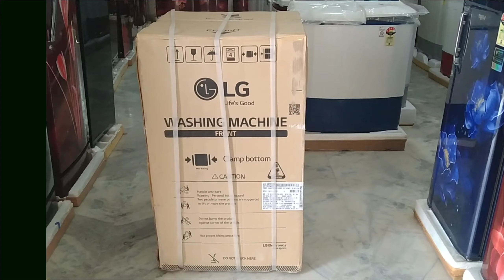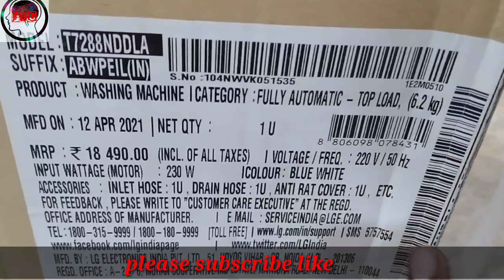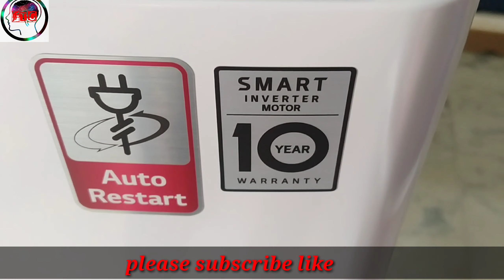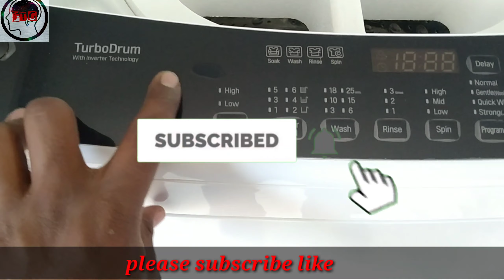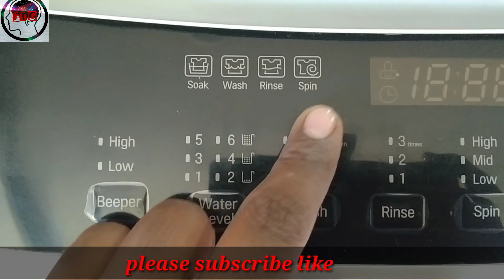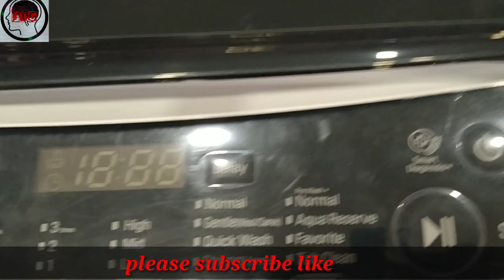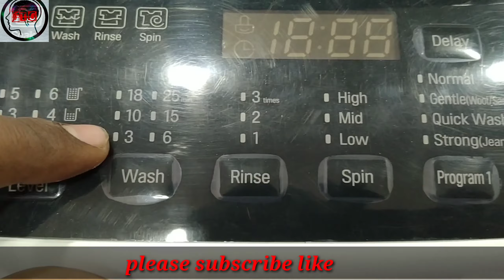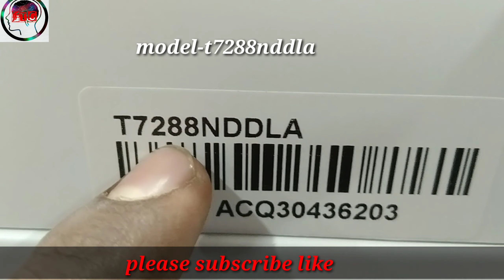🤔 fully automatic washing machine review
Hello दोस्तो आप सभी का मेरे चैनल में welcome है आज हम Lg ka FULLY automatic washing machine ke bare me Full information ℹ️ℹ️ℹ️ℹ️ℹ️ℹ️ℹ️ℹ️ℹ️ℹ️ℹ️ℹ️ℹ️ℹ️ℹ️ℹ️ℹ️ℹ️ℹ️ℹ️ℹ️ℹ️ dene wale hai to video 📸📷📷📷📷📷📷📷📷📷📷📷📷📷📷📷📷📷📷📷📷📷📷📷📷📷📷📷📷📷📷📷📷📷📷📷📷📷📷📷📷📷📷📷📷📷 को लास्ट तक जरूर देखें,🙏🙏🙏🙏🙏🙏🙏🙏🙏🙏🙏🙏🙏🙏🙏🙏🙏🙏🙏🙏🙏🙏🙏🙏🙏🙏🙏🙏🙏🙏🙏🙏🙏🙏🙏🙏🙏🙏

;SHOP NAME- OM SHIV SHAKTI ELECTRONIC PLAZA

MILEGA जिसका MODEL  T7288NDDLA hai
to mere video ko pura jarur dekhe  aur agar mere channel par frist bar aahe to aap SABHI ko mere channel par welcome है 🙏🙏🙏🙏🙏🙏🙏🙏🙏🙏🙏🙏🙏🙏🙏🙏🙏🙏🙏🙏🙏🙏🙏🙏🙏🙏🙏🙏🙏🙏🙏🙏🙏🙏🙏🙏🙏🙏🙏🙏🙏🙏🙏🙏🙏🙏🙏 मेरे channel  🆓 free Technology Gyan (फ्री टेक्नोलॉजी ज्ञान)को subscribe like and share jarur kar le 🙏🙏🙏🙏🙏🙏🙏

samsung washing machine information ℹ️
1.BRAND- LG
2.MODEL-T7288NDDLA
3.YEAR-2021
4.TYPE- FULLY AUTOMATIC TOP LOAD
5.LOAD CAPACITY-6.2KG
6.WATER CONSUMPTION-19.
7.STAR RATE- 5⭐ STAR
8.WARRANTY- 10  YEAR WARRANTY ON MOTER
9.WARRANTY-2 YEAR WARRANTY ALL PRODUCTS
10.